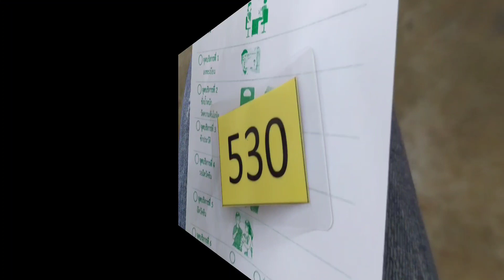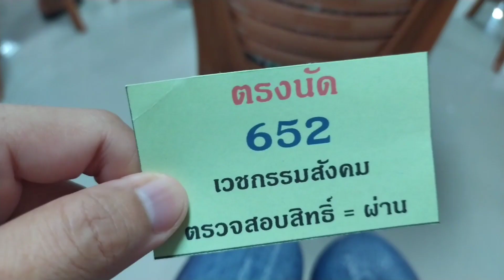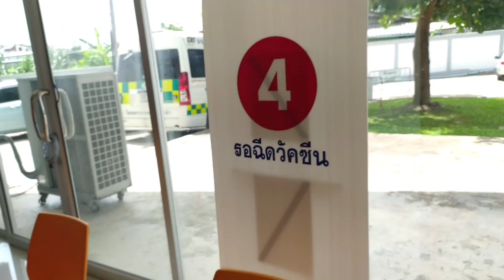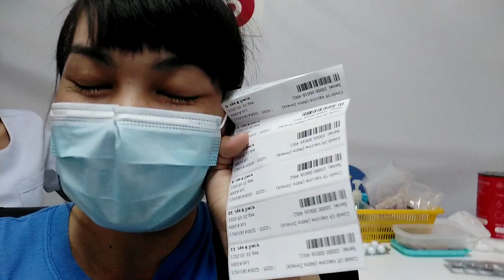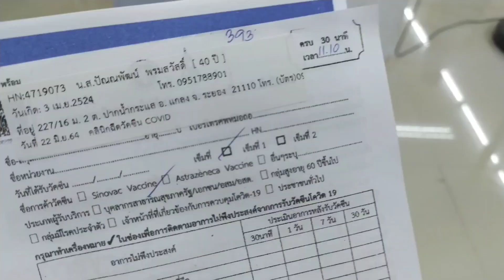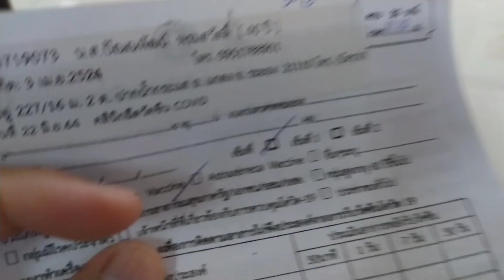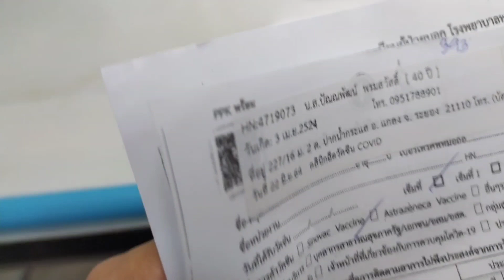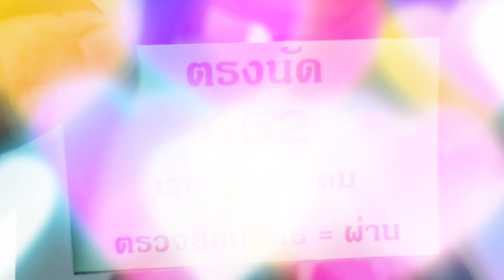ขั้นตอน การฉีดวัคซีน เข็มแรก ของแคท ตั้งแต่เริ่มต้น จนถึงบ้าน มีอาการ อะไรบ้าง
มาฉีดวัคซีน เข็มแรก สนุกมากค่ะ
บอกหมด ทุกขั้นตอน และ อาการที่เกิดกับตนเองจ้า